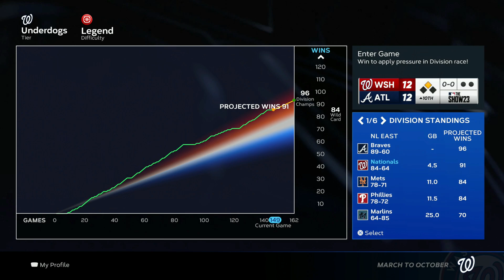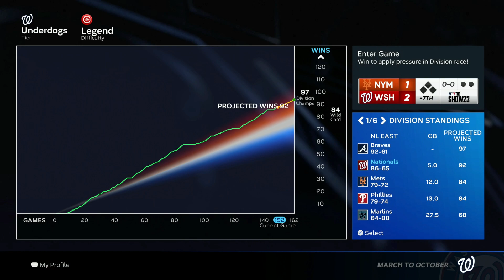We're Entering the Final Stretch - MLB The Show 23 Nationals March to October [Ep 45]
After going from worst to first in just one season, the pressure is on to build a dynasty! We can no longer call ourselves the underdogs, but with a very young team, can we build on a relatively unexpected World Series win in our first season, or did we just get hot at the right time?